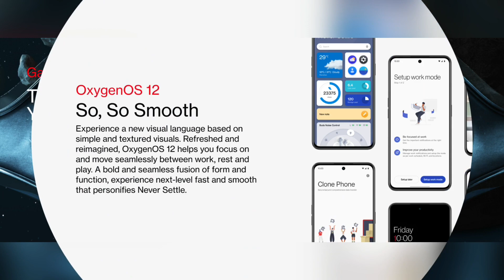Oneplus 10R 5G | dual sim lowprice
₹32,999

Camera: 50MP Main Camera with Sony IMX766 and 2MP Macro Camera with Dual LED Flash; 16MP Front (Selfie) Camera with Sony IMX471

Camera Features: Nightscape2.0, Super Macro, UltraShot HDR, Smart Scene Recognition, Portrait mode, Pro mode, Panorama, Tilt-shift mode, Focus Peaking, Filters, Video Nightscape, Video HDR, Video Portrait Timelapse, Hyperlapse Mode

Display: 6.7 Inches; 120 Hz IRIS Display; Resolution: 2400 X 1080 pixels 394 ppi; Aspect Ratio: 20:9

Display Features: Hyper Touch Mode, Reading Mode, Night Mode, Eye Comfort Mode, Auto brightness

Operating System: OxygenOS based on Android 12, Processor: MTK D8100 Max
Battery & Charging: 5000 mAh with 80W SuperVOOC

Special Features: Hyperboost gaming engine
Cellular technology:5g, 4g lte, Display type:amoled, Form factor:smartphone

oneplus 10r,
oneplus 10r pubg,
vs oneplus 10r,